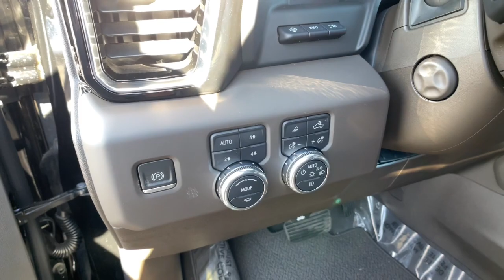2023 GMC Sierra 1500 Reno, Sparks, Fernley Lake Tahoe, Mammoth, NV GG23186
Onyx Black New 2023 GMC Sierra 1500 Denali available in 3700 S. Carson Street, Carson City, Nevada at Michael Hohl GM. Servicing the Carson City, Reno, Sparks, Elko, Lake Tahoe, NV area.

Onyx Black 2023 GMC Sierra 1500 Denali 4WD 10-Speed Automatic 3.0L I6brbr22/27 City/Highway MPG
Preferred Equipment Group 5SA,3.23 Rear Axle Ratio,Auto-Locking Rear Differential,Wheels: 20 x 9 Multi-Dimensional Polished Alum,Wheels: 22 x 9 Painted Aluminum,Wheel Locks (Set of 4) (LPO),Forge Perforated Leather Seat Trim,10-Way Power Driver Seat Adjuster w/Lumbar,Denali Premium Suspension w/Adaptive Ride Control,Radio: Premium GMC Infotainment Audio System,Denali CarbonPro Edition,Denali Reserve Package,Technology Package,Adaptive Cruise Control,Color-Keyed Carpeting Floor Covering,120-Volt Instrument Panel Power Outlet,Bed View Camera,Not Equipped w/Steering Column Lock,Power Sunroof,Console-Mounted Safe (LPO),Rear Underseat Storage (LPO),Spray-On Pickup Bed Liner w/Denali Logo,Chrome Wheel To Wheel Assist Steps,GMC MultiPro Power Steps,Front License Plate Kit,LED Cargo Area Lighting,Carbon Fiber Composite Bed,MultiPro Audio System by Kicker (LPO),Rear Wheelhouse Liners,Trailering Package,220 Amp Alternator,Heavy-Duty Air Filter,Engine Block Heater,Integrated Trailer Brake Controller,Electric Rear-Window Defogger,Deep-Tinted Glass,Driver Memory,Power Sliding Rear Window w/Rear Defogger,10-Way Power Passenger Seat Adjuster w/Lumbar,GMC Connected Access Capable,Power Front Passenger Windows w/Express Up/Down,Power Rear Windows w/Express Down,Power Door Locks,Keyless Open & Start,Power Front Windows w/Driver Express Up/Down,Push Button Start,Remote Vehicle Starter System,Front Rainsensing Wipers,Hitch Guidance,Floor-Mounted Center Console,Rear Camera Mirror,Chrome Header w/Signature Denali Chrome Grille,Safety Alert Seat,Hill Descent Control,Wireless Charging,Heated Driver & Front Outboard Passenger Seating,Heated 2nd Row Outboard Seats,120-Volt Bed Mounted Power Outlet,Auxiliary External Transmission Oil Cooler,Ventilated Driver & Front Passenger Seats,170 Amp Alternator,Electrical Steering Column Lock,Power Rake & Telescoping Steering Column,2-Speed Transfer Case,CarbonPro Fender Hard Badge,GMC Pro Safety,Wireless Phone Projection,Hitch Guidance w/Hitch View,Buckle to Drive,IntelliBeam Automatic High Beam On/Off,Trailer Camera Provisions,Perimeter Lighting,SiriusXM w/360L,2 Charge/Data USB Ports Inside Center Console,2 USB Ports,2 Type-C Charge-Only Rear USB Ports,Ultrasonic Front & Rear Park Assist,OnStar & GMC Connected Services Capable,Following Distance Indicator,In-Vehicle Trailering App,Forward Collision Alert,Rear Cross Traffic Braking,Universal Home Remote,Lane Keep Assist w/Lane Departure Warning,Automatic Emergency Braking,Steering Wheel Audio Controls,Front Pedestrian Braking,Rear Pedestrian Detection,Trailer Side Blind Zone Alert,Premium Bose 7-Speaker Sound System,Theft Deterrent System (Unauthorized Entry),HD Surround Vision,Multicolor 15 Diagonal Head-Up Display,Chrome Recovery Hooks,Wi-Fi Hotspot Capable,4-Wheel Disc Brakes,Air Conditioning,Bedliner,Electronic Stability Control,Front Bucket Seats,Front Center Armrest,Navigation System,Tachometer,Voltmeter,ABS brakes,AM/FM radio,Adaptive suspension,Alloy wheels,Auto-dimming door mirrors,Automatic temperature control,Brake assist,Bumpers: body-color,Delay-off headlights,Driver door bin,Driver vanity mirror,Dual front impact airbags,Dual front side impact airbags,Front anti-roll bar,Front dual zone A/C,Front fog lights,Front reading lights,Front wheel independent suspension,Fully automatic headlights,Garage door transmitter,Genuine wood console insert,Genuine wood dashboard insert,Genuine wood door panel insert,Heated door mirrors,Heated front seats,Heated rear seats,Heated steering wheel,Illuminated entry,Low tire pressure warning,Memory seat,Occupant sensing airbag,Outside temperature display,Overhead airbag,Overhead console,Panic alarm,Passenger door bin,Passenger vanity mirror,Power door mirrors,Power driver seat,Power passenger seat,Power steering,Power windows,Radio data system,Rain sensing wipers,Rear reading lights,Rear seat center armrest,Rear step bumper,Rear window defroster,Remote keyless entry,Security system,Speed control,Speed-sensing steering,Split folding rear seat,Steering wheel mounted audio controls,Telescoping steering wheel,Tilt steering wheel,Traction control,Trip computer,Variably intermittent wipers,Ventilated front seats,Auto-dimmi